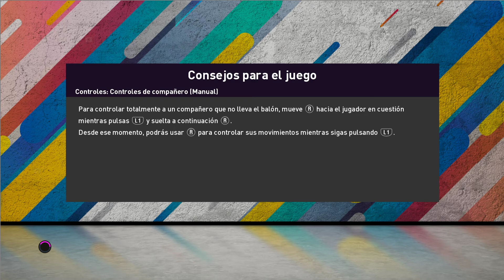Georgios Karaiskakis pes 2020 download